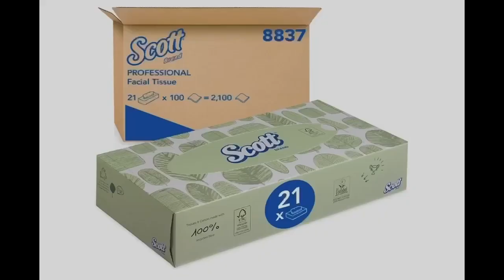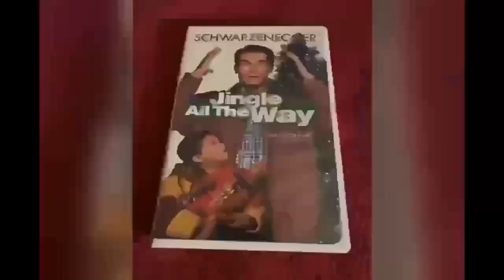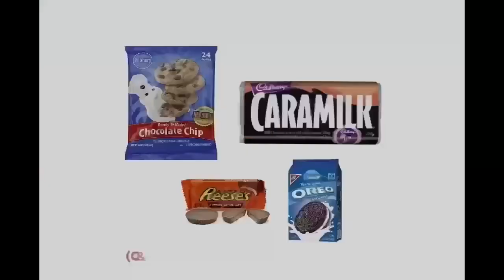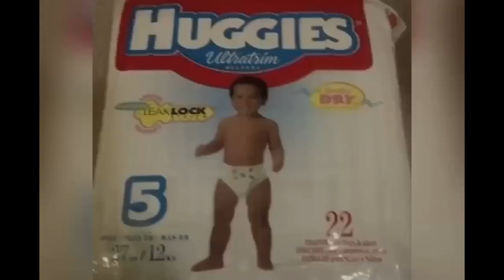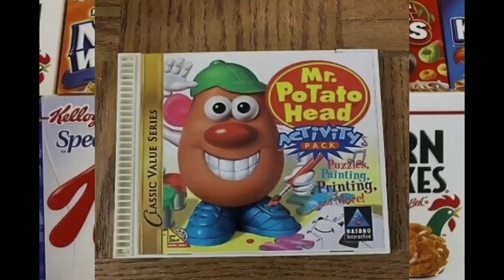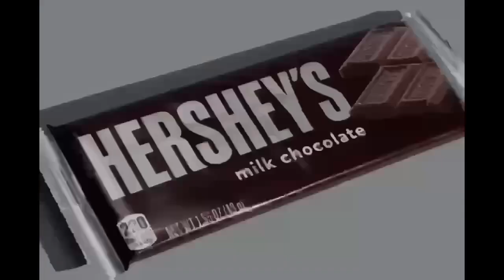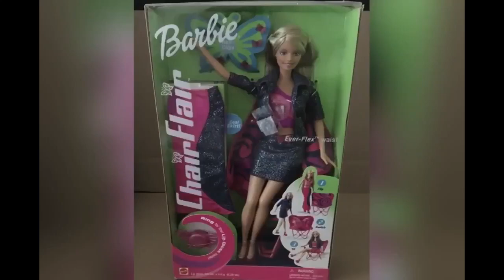YTV All Post Commercial Break March, 8, 2024 #3